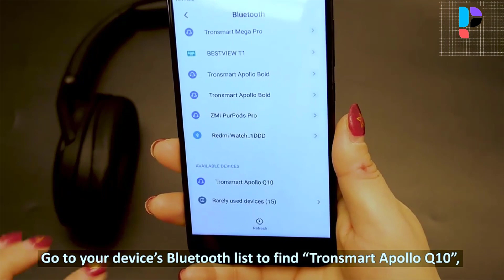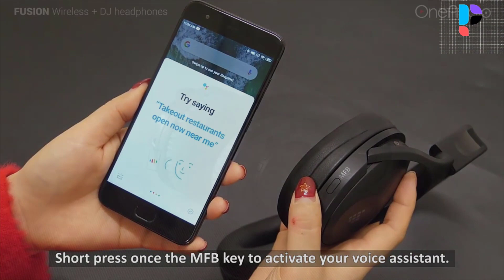✅ Top 5 Best Bluetooth Headphones Aliexpress In 2023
In this video, we make a new research on the Top 5 Best Bluetooth Headphones Aliexpress.
This is the Best Bluetooth Headphones review.
Best time for buying your first Bluetooth Headphones.

✅ 5.Mixcder E9 Wireless Bluetooth Headphone

✅ 4.CLBC Hifi Wireless Bluetooth Headphone

✅ 3.Tronsmart Apollo Q10 Bluetooth Headphone

✅ 2.Oneodio Fusion A70 Bluetooth Headphone

✅ 1.QearFun Bluetooth Wireless Headphone